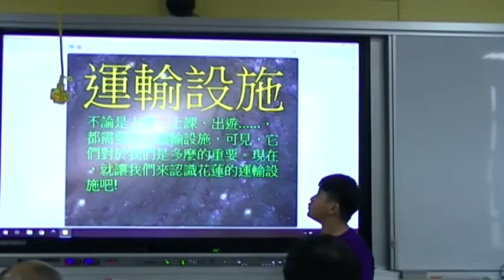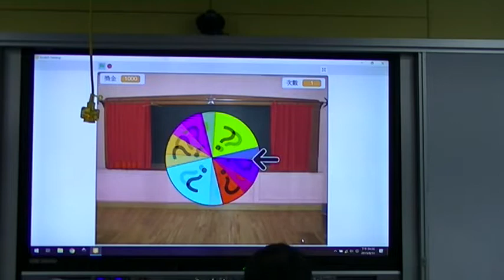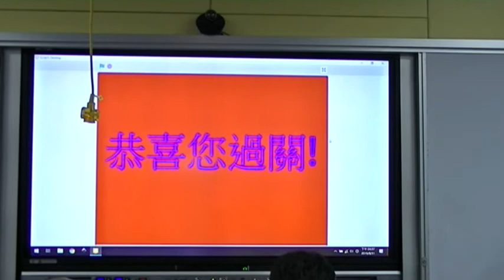2019 華紙科丁SCRATCH PK賽-中正-運輸設施